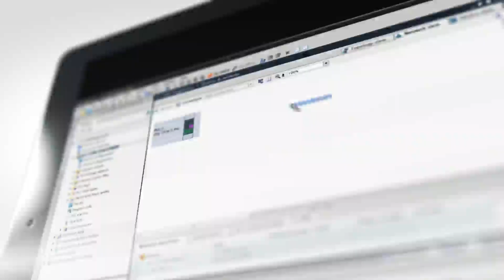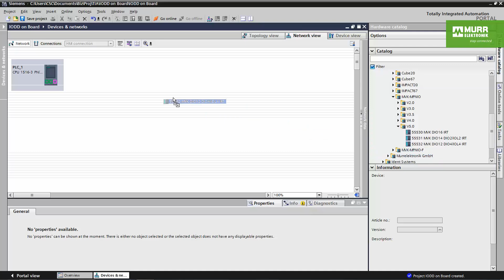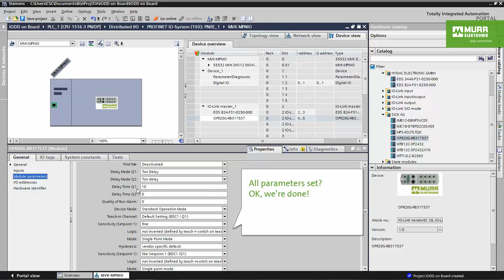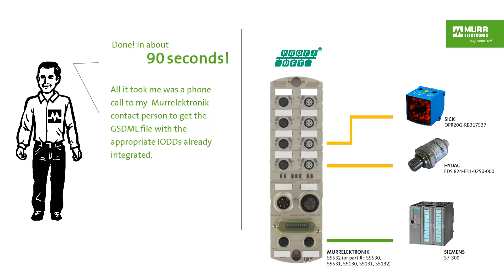IODD on Board - PROFINET IO-Link-Master Configuration, MVK Metal 55532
Plug&Play with IOLink
'IODD on Board' is an advanced technology by Murrelektronik: The sensor and actuator data stored in the IODD (IO Device Description) are directly incorporated into the GSDML files of the Murrelektronik MVK Metal (55531/55532) and Impact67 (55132 / 55131) fieldbus modules. If devices (e.g. IO-Link sensors or valve terminals) are connected, you can access this data directly and very conveniently via your PLC software tools (in this case the TIAportal), with no need for manual parameter setting or special tools.

00:00 Video-Intro
00:14 Introduction of today’s task
00:25 Introduction of the PROFINET setup
00:38 Preparations that need to be completed

00:52 Integration of the Master Module into the PROFINET system
01:27 Integration of IO-Link devices to the IO-Link Master Ports
02:10 Parameterization of IO-Link Devices (in module parameters)

The procedure shown works for the modules:
55531
55532
55161
55162

'IODD on Board' ist eine innovative Technologie von Murrelektronik:  Die in der IODD (IO Device Description) hinterlegten Daten zu Sensoren und Aktoren werden dazu direkt in die GSDML-Dateien der Murrelektronik-Feldbusmodule MVK Metall und Impact67 eingebettet. Werden nun Devices (z.B. IO-Link-Sensoren oder IO-Link-Ventilinseln) angeschlossen, dann kann ohne manuelle Parametrierung oder spezielle Tools direkt auf diese Daten zugegriffen werden, und das – ganz praktisch – mit den ohnehin etablierten SPS-Softwaretools.